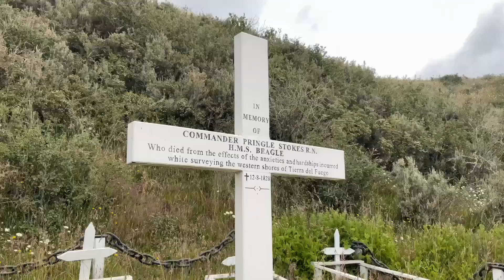Geoturismo Faro San Isidro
Ven a conocer y descubrir el Faro San Isidro junto a guías locales.